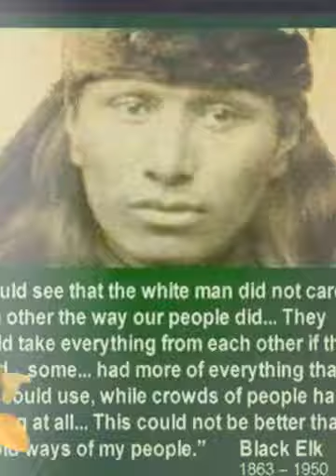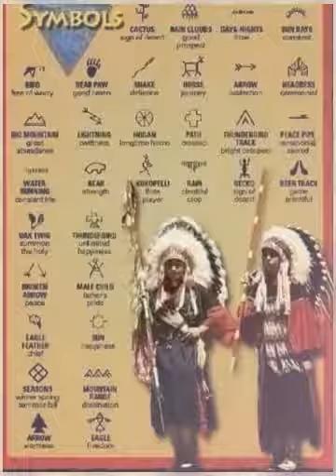Continent YALE XVI.